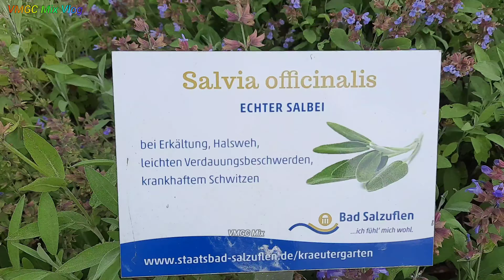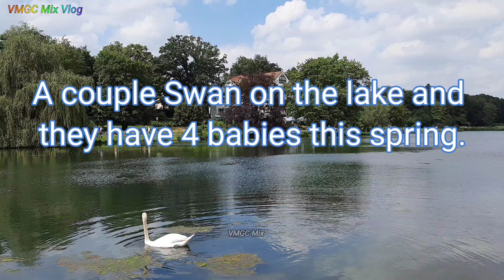Bad Salzuflen Kurpark Fest 2024. 🇩🇪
2024 Celebrating Kurpark Fest in Bad Salzuflen, Germany.